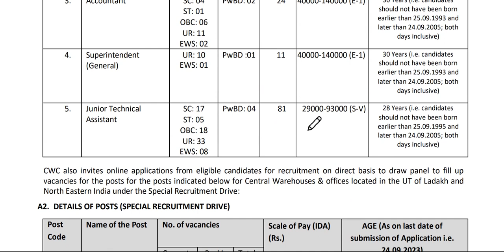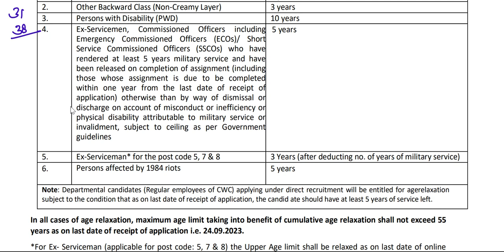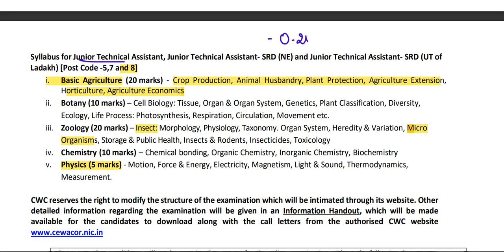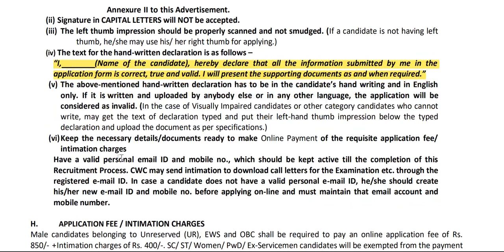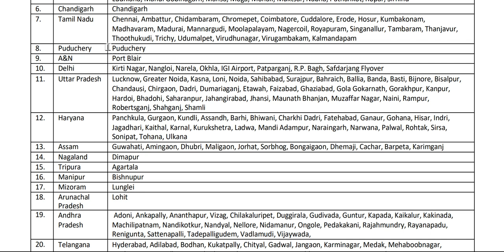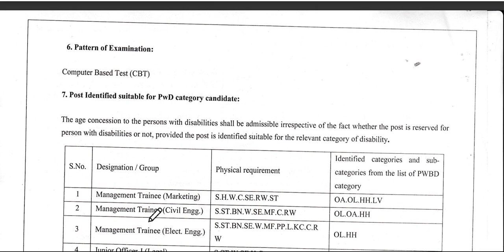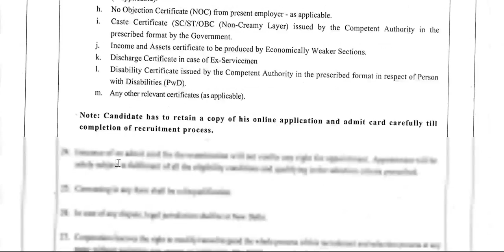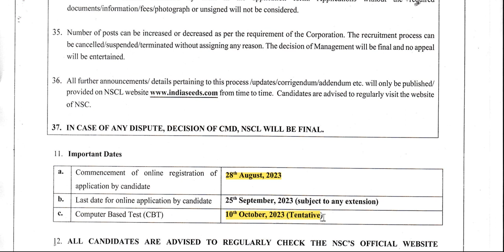CWC & NSC Notification for Agri Graduates| Vacancies, Qualification